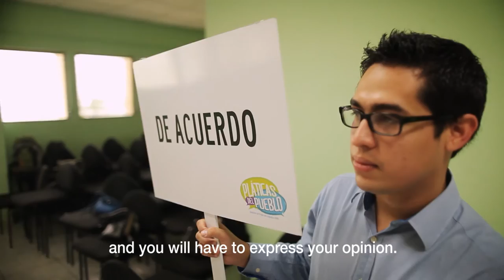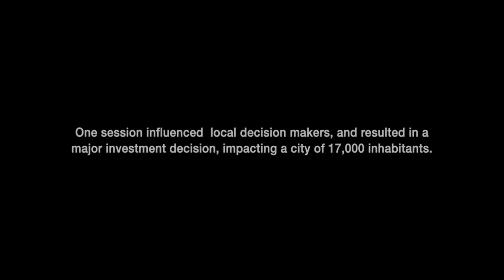Global Shapers in San Salvador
Global Shapers in El Salvador launch a project to encourage political dialogue among their country's disenfranchised communities.